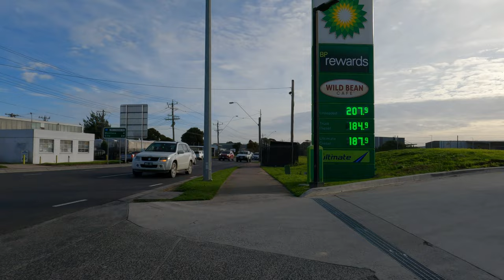After lunch: The ride home. Mordialloc to Moorabbin Airport. 2/6/23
After a brunch of gourmet mushrooms on sour bread toast and a bucket of flat white coffee, I rode a loop ride inland via  Braeside and Peninsula Link Trail. This took me around the edge of suburbia and through some wetlands to the finish at Moorabbin Airport. Looping around to the north produced lighting that is completely different to my preceding video, with the backlighting sun producing a more silhouetting look.

The route:
South to Mordialloc Creek, inland along Longbeach Trail to Aspendale Gardens, North along Peninsula Link Trail to Lower Dandenong Road, West to Moorabbin Airport and north along Duigan Drive.